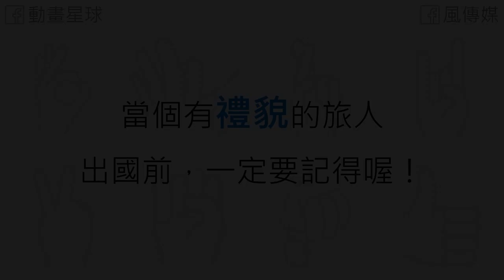達人秀熱門│驚！原來比ＹＡ是挑釁英國人（出國別當傻子被打啊）【動畫星球】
達人秀合作頻道：動畫星球